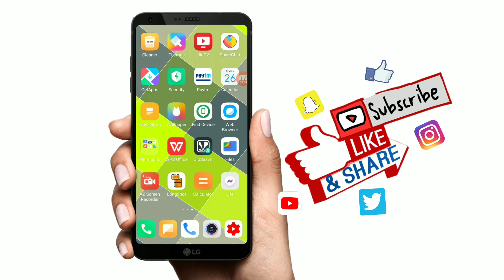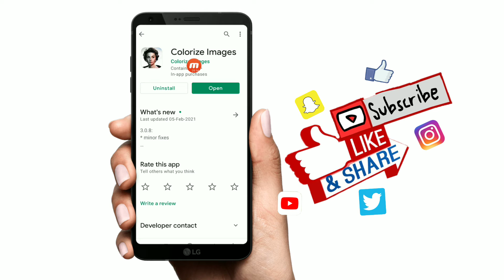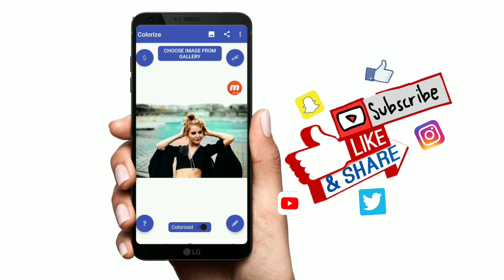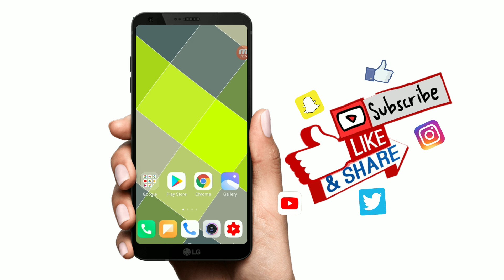మీ దగ్గర ఎంత పాత Photo ఉన్నా సరే సెకండ్ లో Colour Photo లో Convert చేసుకోవచ్చు |Colorize Image in Te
మీ దగ్గర ఎంత పాత Photo ఉన్నా సరే సెకండ్ లో Colour Photo లో Convert చేసుకోవచ్చు |Colorize Image in Telugu